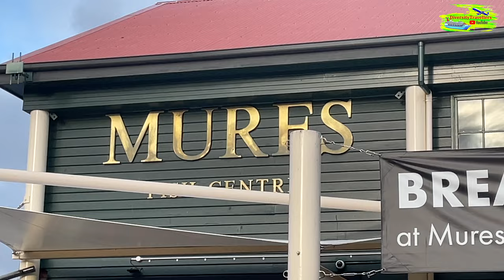Dark MOFO-Inspired Sundae "Shot to the Heart" | Mures Tasmania Treat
DARK MOFO Inspired Sundae "SHOT TO THE HEART" (...at Mures Tasmania)

Experience a unique dessert inspired by Hobart's DARK MOFO festival! Try the “Shot to the Heart” sundae at Mures Tasmania, combining rich flavors and artistic flair to create a treat that’s as dark as it is delicious. Join us for a taste of Tasmania's edgy and creative dessert scene!

We are Aruneema and Ritaban, based in Hobart, Tasmania, Australia, archiving our travel memories blended with new experiences. Over the past 20 years, while in the UK and Australia, we have traveled to six continents (except Antarctica!) and various intriguing locations. We realized that creating videos on social media would be a great way to preserve our memories and share these beautiful moments with the world.